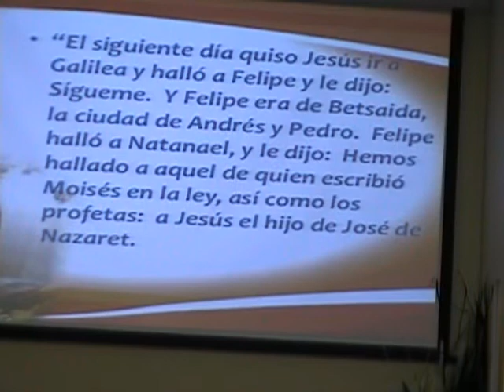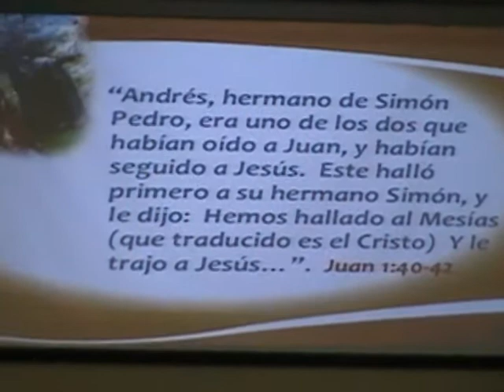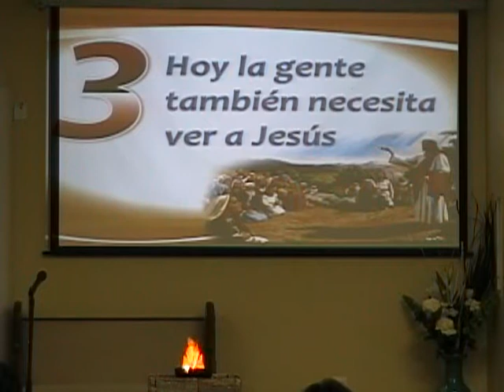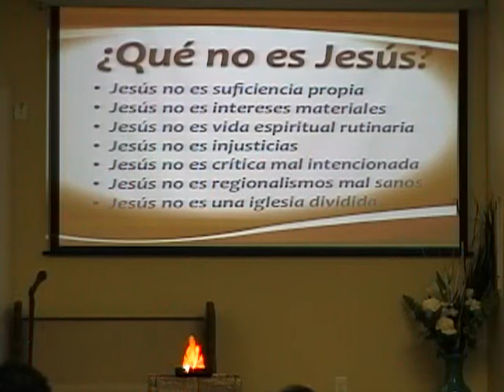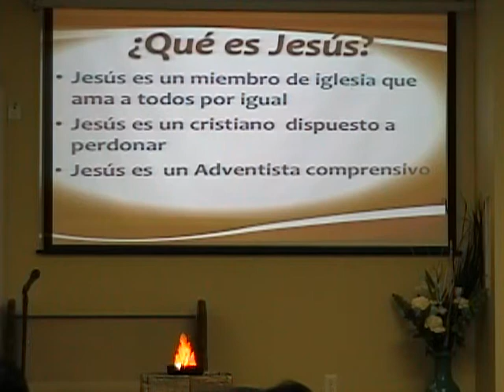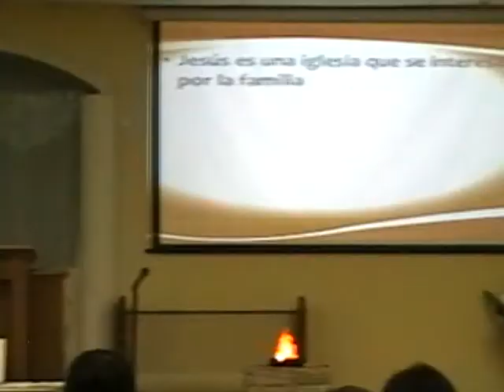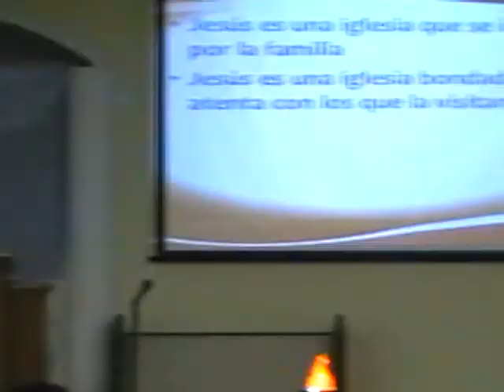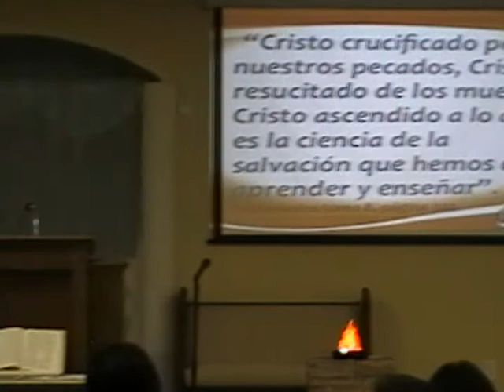Pastor Diego Doria, Tema: "El Mundo Necesita Ver A Jesús" 8 9 13